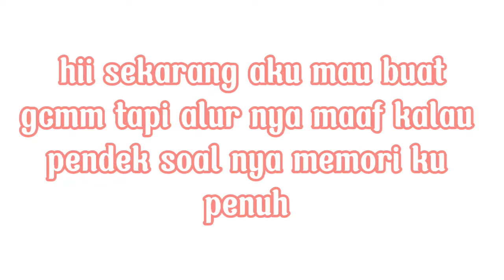adik ku yang polos dan? kakak yang kaya raya